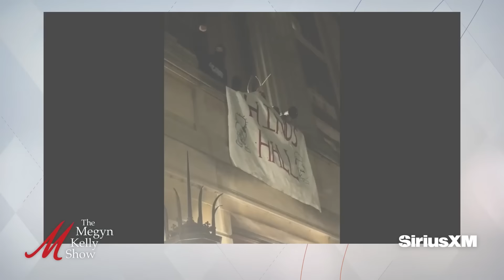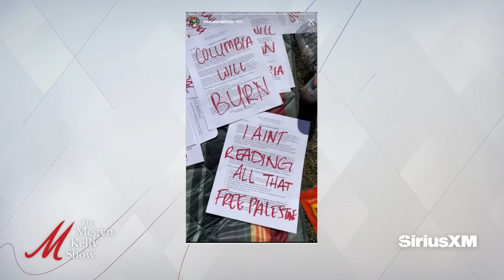Trump Shakedown Exposed, and Loser Students Occupy Columbia, w/ McCarthy, Epstein, Rigden, Sheffield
Megyn Kelly calls out the agitators and protesters who are breaking into and occupying buildings at Columbia University, the pro-Hamas students stopping a Jewish student from attending class at UCLA, and more. Then Andy McCarthy of National Review and attorneys Julian Epstein and Lexie Rigden join to discuss the way the biased Judge Merchan in New York is setting Trump up to be convicted with his rulings, DA Alvin Bragg’s bizarre prosecution strategy, Bragg’s lack of authority to enforce federal election law, why it shouldn't matter legally if Trump paid Stormy Daniels in an effort to influence the election, the misrepresentation by the prosecution about why Michael Cohen actually went to jail, the judge blocking key details for the jury, what's happening right now in the Trump trial, the sleazy shakedown of Trump that's being exposed with Stormy Daniels' former attorney on the stand, how the Bill Clinton scandals were treated differently than Trump's by the press, loser Columbia students taking over building and getting cupcakes delivered, and more. Then Carrie Sheffield, author of "Motorhome Prophecies,” joins to discuss her turbulent upbringing, her father claiming to be a prophet, her ability to overcome her circumstances and attend BYU and Harvard, turning her abuse into fuel for career success, how she became Christian after years of agnosticism, and more.

Today's episode is brought to you in part by the following:
to choose the right plan for you.